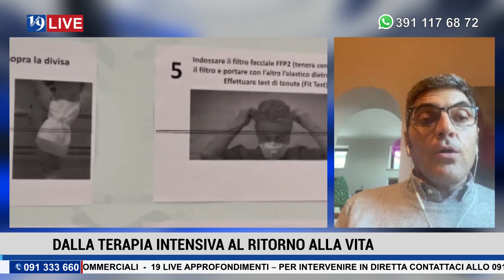19LIVE "DALLA TERAPIA INTENSIVA AL RITORNO ALLA VITA" la testimonianza di Dario Maggio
19LIVE "DALLA TERAPIA INTENSIVA AL RITORNO ALLA VITA" la testimonianza di Dario Maggio. TELE ONE canale 19 e 519 in tutta la Sicilia